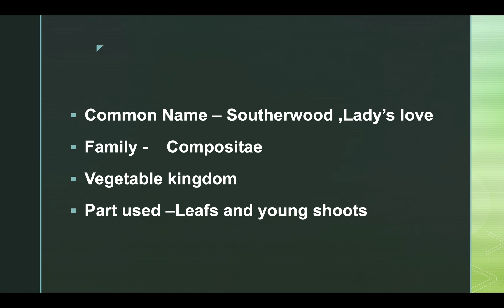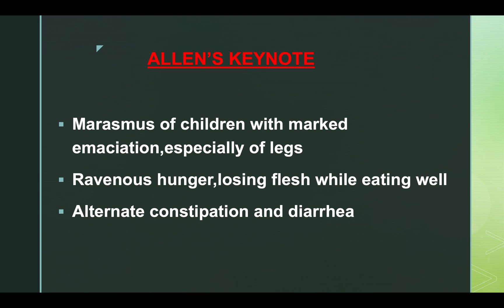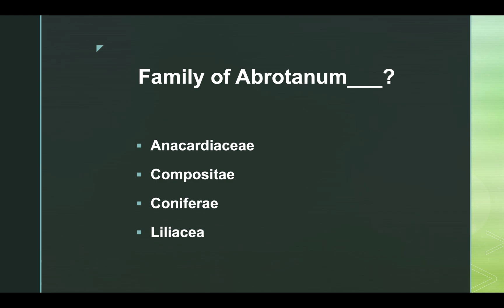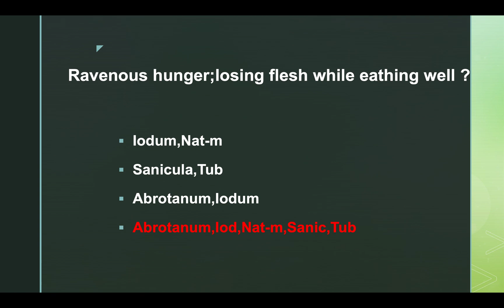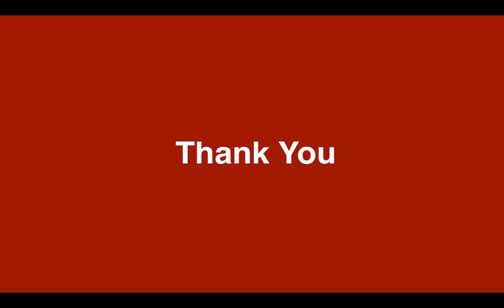Topic Based Video Part 32,"Materia Medica", Homoeopathy Learning(MCQs, Exam,Interview Preparation)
Topic Based Video Part 32, "Materia Medica-ABROTANAM", Homoeopathy Learning,MCQs,Exam,Interview Preparation.
Uploaded Date - 23 May 2020
More Exam Oriented Videos